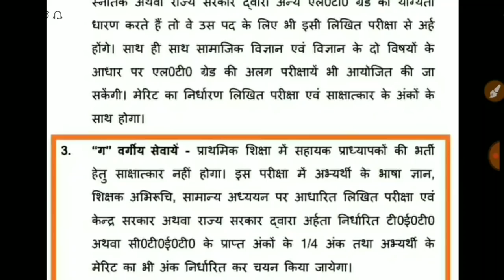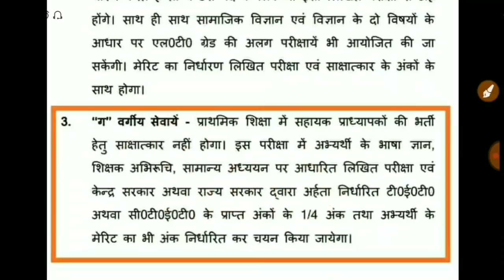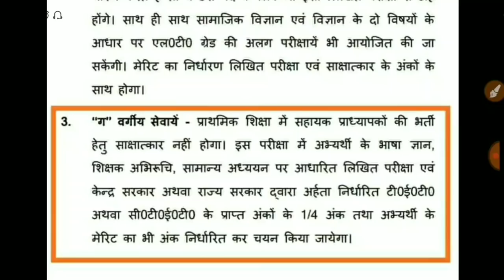69000 शिक्षक भर्ती परीक्षा//क्या नई शिक्षा नीति इस भर्ती में लागू होगी?//आगामी भर्ती कब आएगी??👍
69000 शिक्षक भर्ती परीक्षा

PEDAGOGY HANDWRITTEN NOTES IN PDF